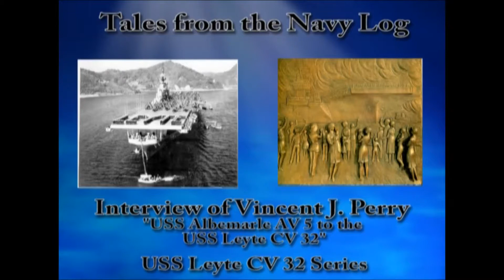USNM Interview of Vincent Perry USS Albemarle and USS Leyte